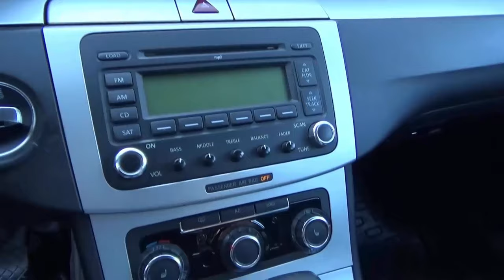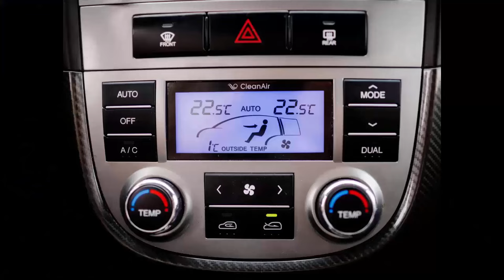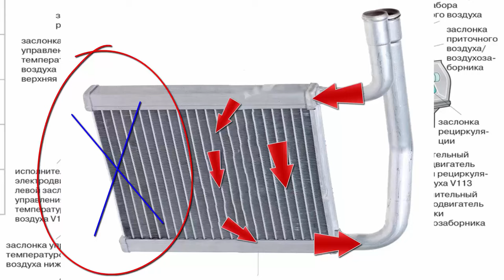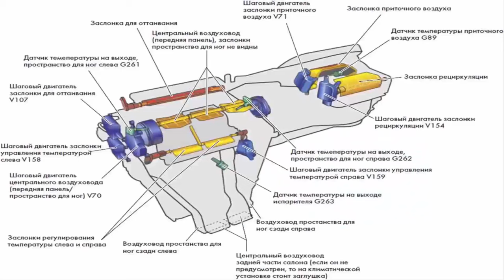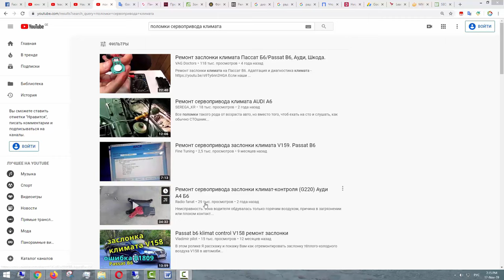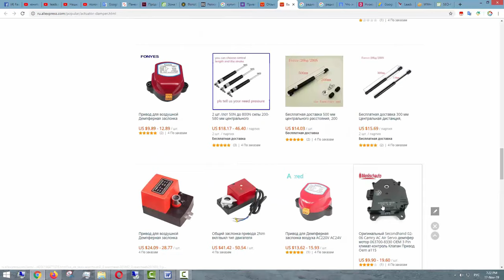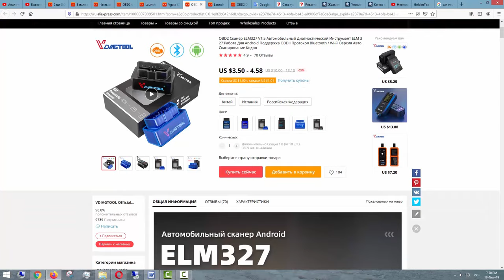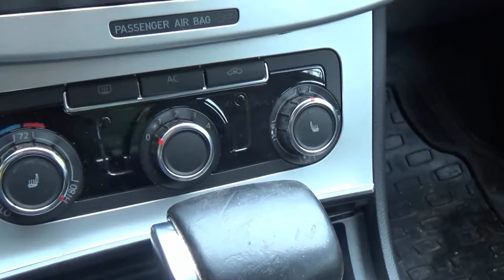Печка не греет, с пассажирской или с водительской стороны дует холодный воздух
Пассажирская или водительская сторона печки не греет. Почему с пассажирской или с водительской стороны дует холодный воздух